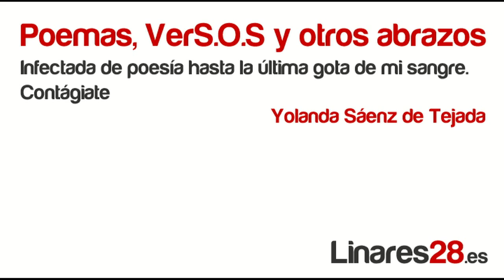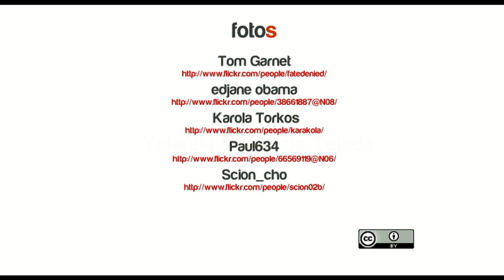Declaración de intenciones